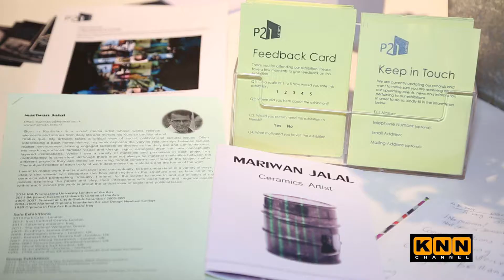Curdifiction P21 gallery 19Sep- 2Nov 2014